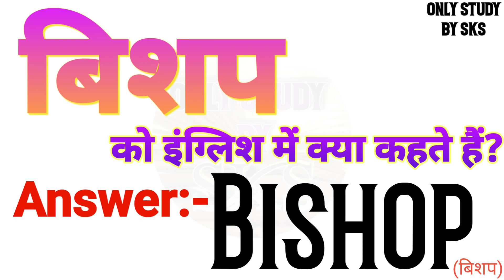बिशप को इंग्लिश में क्या कहते हैं | Bishop ko english mein kya kahate hain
बिशप को इंग्लिश में क्या कहते हैं
बिशप को इंग्लिश में क्या बोलते हैं
बिशप को अंग्रेजी में क्या कहते हैं
बिशप को अंग्रेजी में क्या बोलते हैं
Bishop ka matlab kya hota hai
Bishop ko angreji mein kya kahate hain
Bishop ko angreji mein kya bolate hain
Bishop ko angrezi mein kya kahate hain
Bishop ko english mein kya kahate hain
Bishop ko english mein kya bolate hain
Bishop ko english mein kya kaha jata hai
Bishop ko english me kya kehte hai
Bishop ko english me kya kahte hai
Bishop ko english me kya bolte hai
Bishop ko english mein kya kahenge
Bishop ko english mein kya bolenge
Bishop ka english kya hota hai
Bishop ka english kya hoga